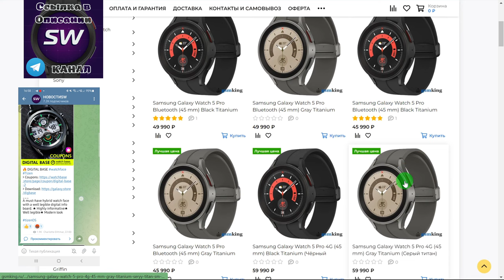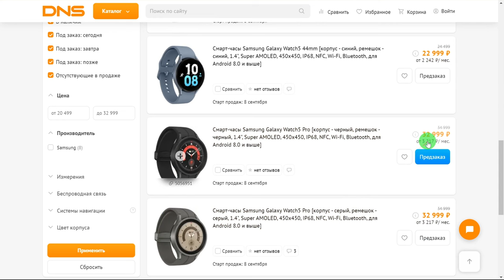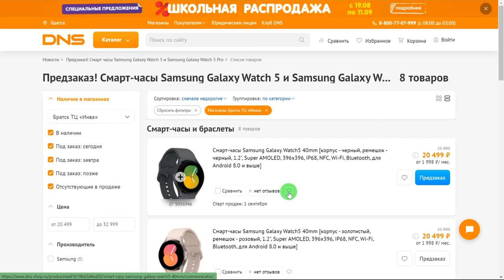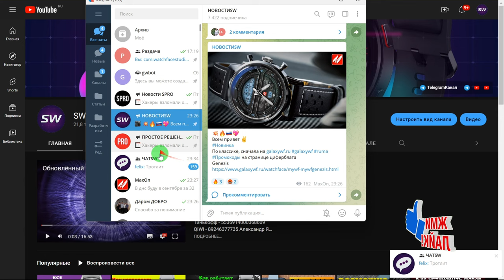Не сходите с ума. Адекватная цена на Galaxy Watch 5 в России!!!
Поддержка канала
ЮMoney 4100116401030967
Сбер - 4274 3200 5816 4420
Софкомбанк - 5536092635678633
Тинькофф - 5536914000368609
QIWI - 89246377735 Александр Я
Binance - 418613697